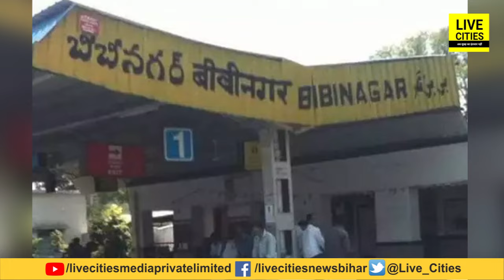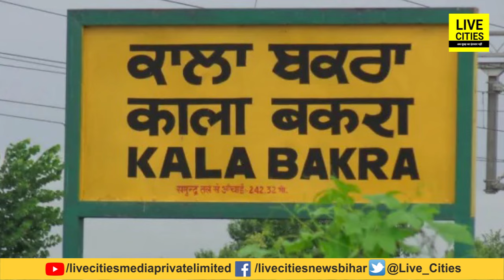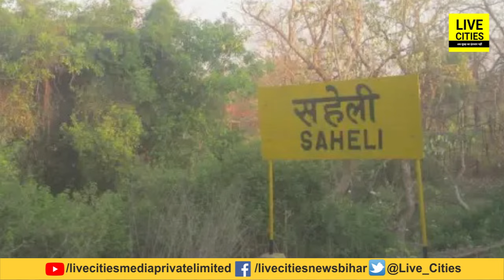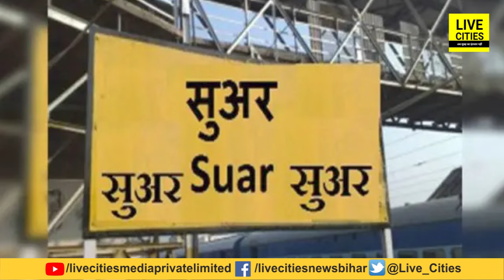भारत के 12 Railway Station, साली, बाप, नाना से लेकर बकरा और भैंसा तक हैं इनके नाम, जानिए आप भी